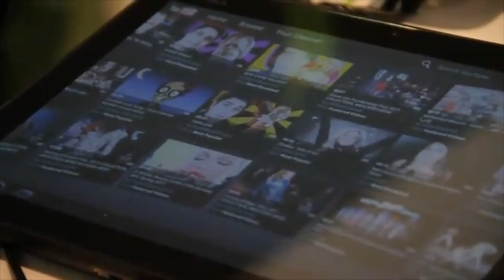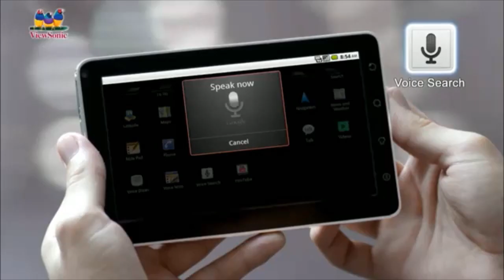Mobile Meeting 2011 trailer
Idén is megrendezésre kerül az ingyenesen látogatható Mobile Meeting, melyen az érdeklődők kipróbálhatják a még nem kapható mobilújdonságokat és meghallgathatják a gyártók előadásait. Regisztrálni a oldalon lehet!